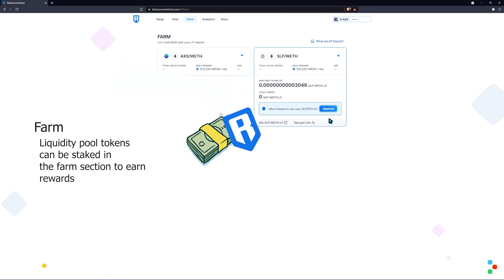Katana- Ronin Dex Explained in 2 mins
Check out Ronin Dex- Katana explained in about 2 minutes. Join Metalia in the Metaverse as she takes you through the Ronin networks Decentralized Exchange. Get to know about asset swapping, pooling, farming and Ronin Dex in detail.

Made for Jihoz's Katana Video Explainer Contest! Wish us Luck! :)

Timecode;
0:00 - Why do we need Katana?
0:14 - What is Katana?
0:58 - Swapping assets through Katana
1:06 - How does Katana enable swapping?
1:16 - How to provide liquidity to the liquidity pools?
1:28 - How to stake liquidity pool tokens in the farm section?
1:33 - Rewards for liquidity mining
1:44 - Ronin Coin
2:15 - Currently supported tokens
2:28 - Conclusion